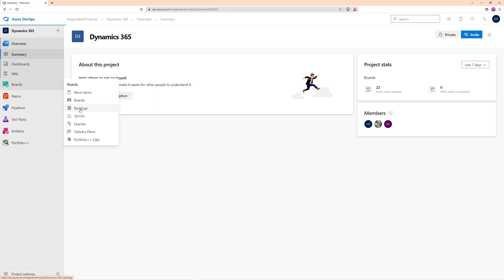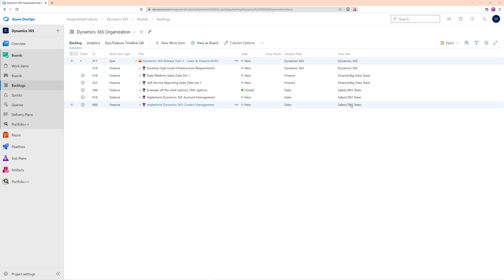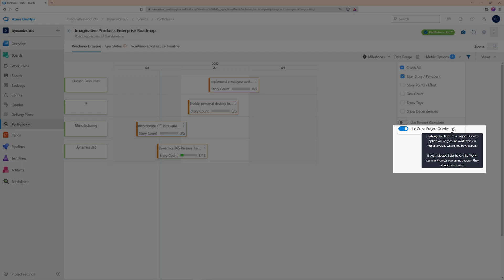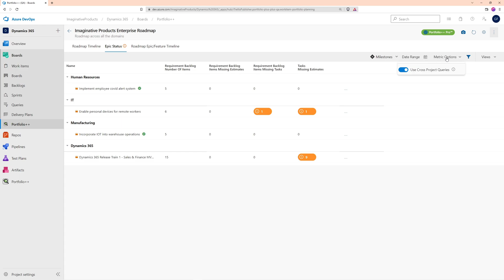Portfolio++ Pro - Use the Cross-Project Queries Feature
In this video, you will learn how to use the Cross-Project Queries feature of Portfolio++ Pro.

Come join us in building your own Portfolio Roadmap in Azure DevOps.

iTrellis is a technology solutions consulting and development practice. We build innovative and engaging software for all types of businesses, automate operations, and integrate major commercial platforms for our clients! We’re excited to show off our Azure DevOps extension Portfolio++.

This extension extends Azure Boards with Roadmaps!

Built to help teams understand their work in 'context', Portfolio++ shows team members how their work lines up in Gantt Chart style views. Portfolio++ maps selected work items at the Epic and Feature level, showing work by date (across Projects) or Iteration Timeline (a Project).
Portfolio++ is available for FREE!

If you would like our help building Roadmaps please visit our Microsoft DevOps Consulting Services

Over time, we’ll be releasing several videos on how to best utilize Portfolio++ for your team.